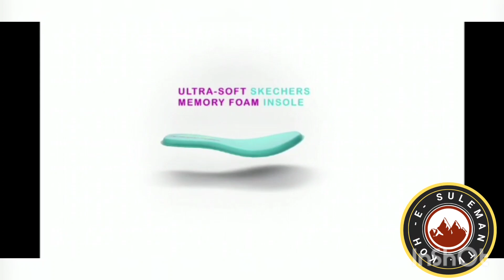walking Shoe. to avoid knee problems. Irfan Amir Chughtai.